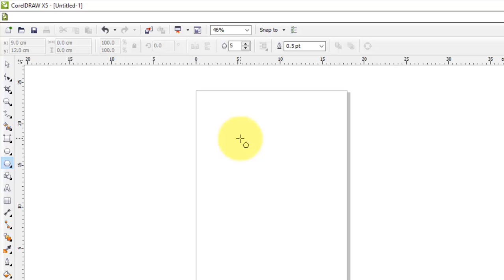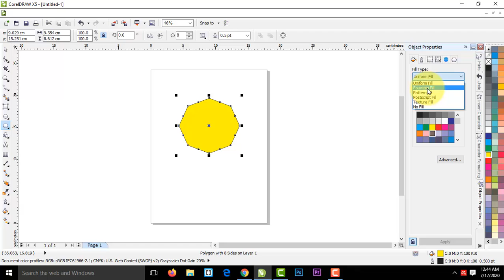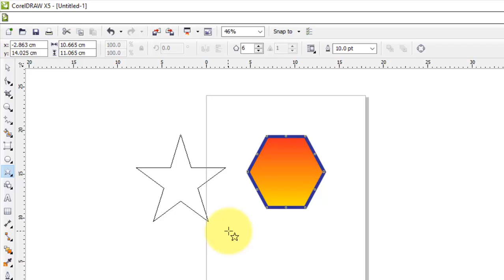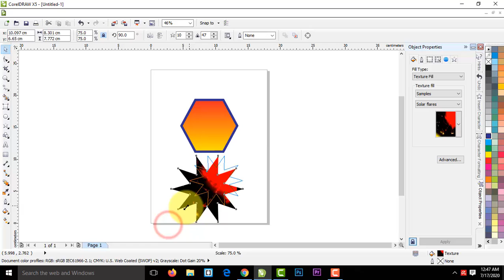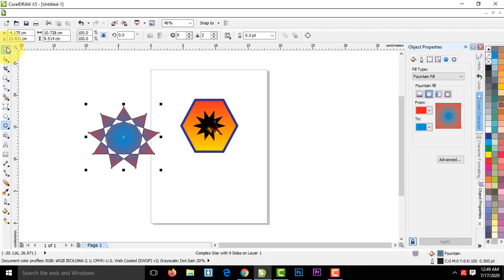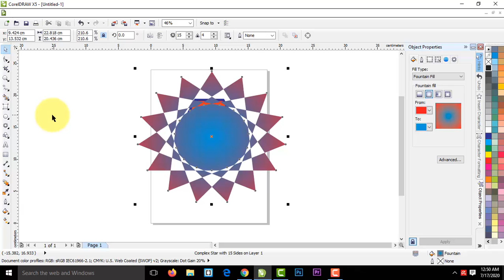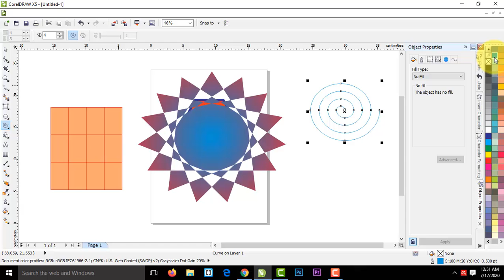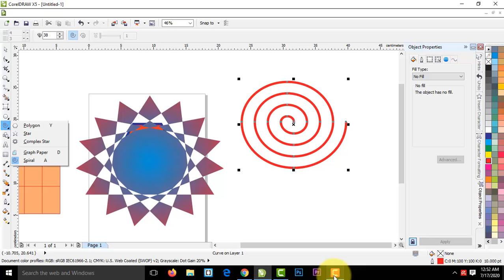How to use Polygon tool in Corel draw X5 Part #5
welcome back friends, in this tutorial I'll teach you how to use Polygon tool .
Corel draw X5 tutorial in hindi. Corel draw tutorial for begginers .